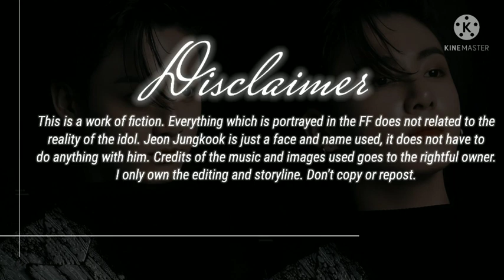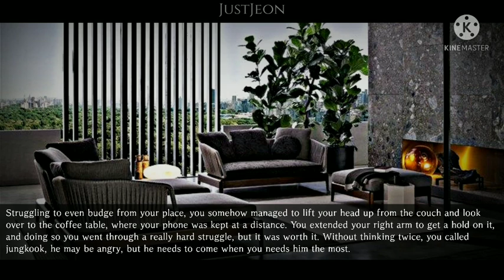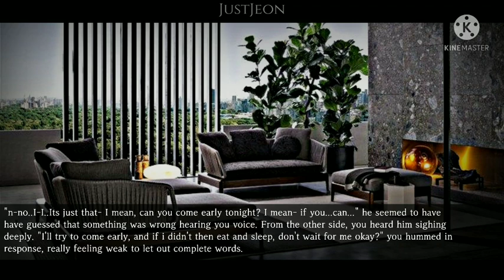𝐇𝐚𝐯𝐢𝐧𝐠 𝐩𝐞𝐫𝐢𝐨𝐝 𝐜𝐫𝐚𝐦𝐩𝐬 𝐢𝐧 𝐟𝐫𝐨𝐧𝐭 𝐨𝐟 𝐲𝐨𝐮𝐫 𝐜𝐨𝐥𝐝 𝐦𝐚𝐟𝐢𝐚 𝐡𝐮𝐬𝐛𝐚𝐧𝐝 || 𝗝𝘂𝗻𝗴𝗸𝗼𝗼𝗸 𝗼𝗻𝗲𝘀𝗵𝗼𝘁 🐰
This FF is made by me || ᴊᴜsᴛᴊᴇᴏɴ || so kindly don't copy or repost with or without permission.